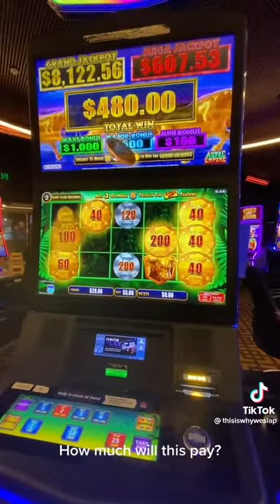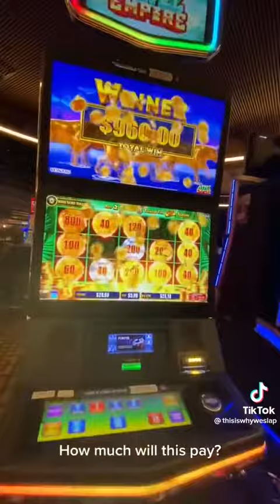Bull rush pokie great win